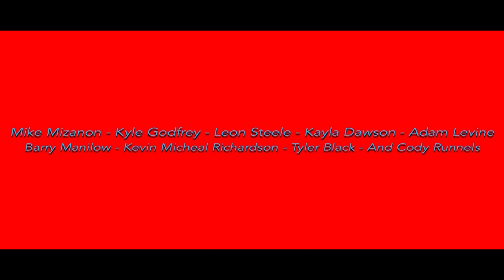Family Guy: The Movie | TRAILER